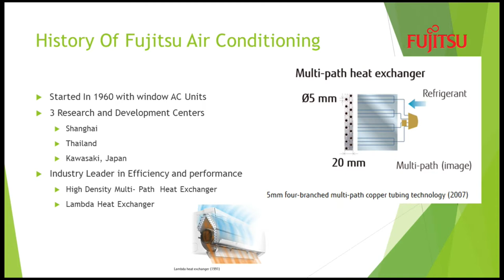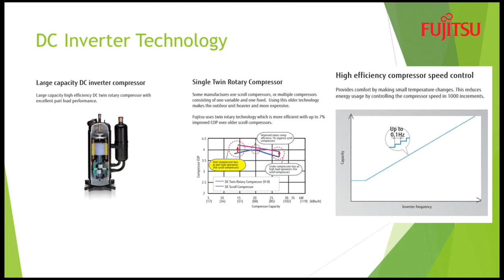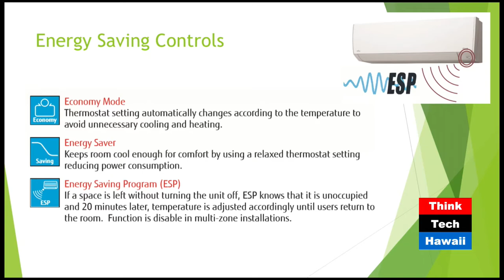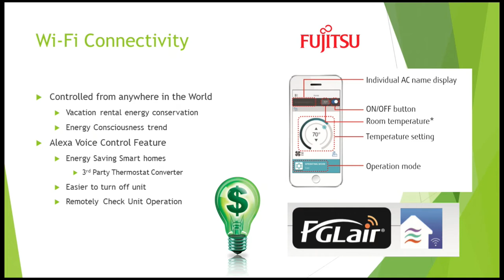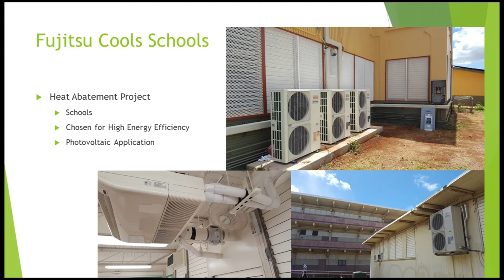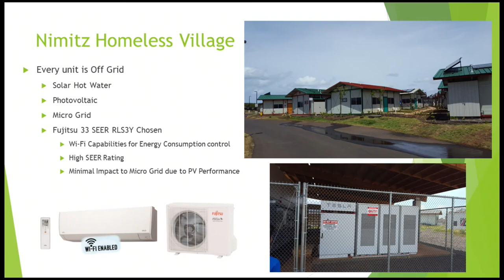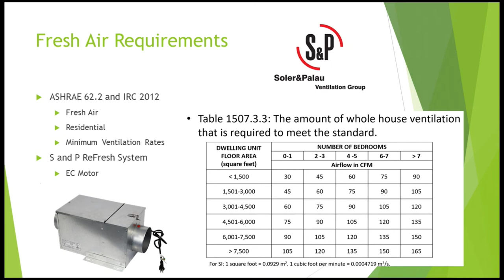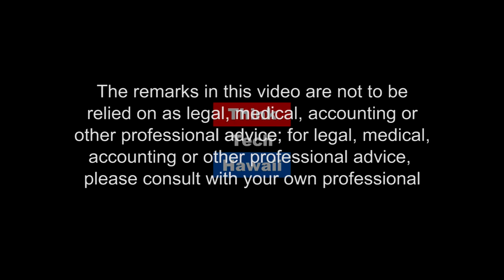The Really Cool Way To Cool Our Schools (Code Green)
One’s a fool unless one’s cool!

Air conditioning has jumped from efficient to super-efficient and has become so affordable that investors can completely finance AC installations and quickly recoup their investments. This makes it possible to cool schools at no taxpayers cost.  The host for this episode is Howard Wiig.  The guest for this episode is Brett Floistad.